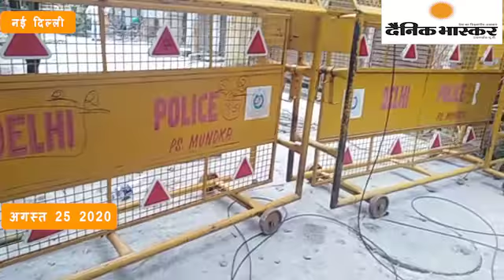दिल्ली : ताश के पत्तों की तरह नगर निगम ने गिराई डेंजर जोन की इमारत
स्लग,  ताश के पत्तों की तरह नगर निगम ने गिराई डेंजर जोन की इमारत
एंकर, दिल्ली के मंगोलपुरी थाना क्षेत्र में एमसीडी ने डेंजर जोन में एक इमारत को जमींदोज कर दिया। यह इमारत कई महीने से एक तरफा झुकी हुई थी। जिसके बाद कुछ लोगों ने एमसीडी से इसे डेंजर घोषित कर गिराने की गुहार लगाई थी। पीड़ितों का आरोप है कि एमसीडी ने लोगों को इतना भी समय नहीं दिया कि वे अपना सामान इस इमारत से निकाल सके। उनका आरोप है कि बिल्डर और एमसीडी के अधिकारियों की मिलीभगत से यह इमारत आनन-फानन में गिराई गई है।नागरिकों का कहना है वह दिल्ली के मुख्यमंत्री अरविंद केजरीवाल और उपराज्यपाल से इस मामले की शिकायत करेंगे

दिल्ली से दिल्ली से वैभव शर्मा की रिपोर्ट